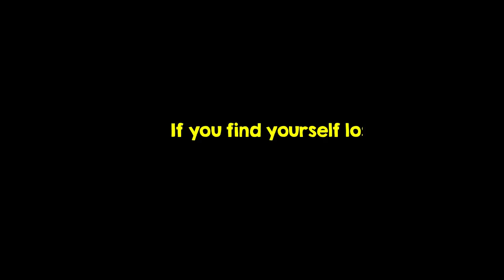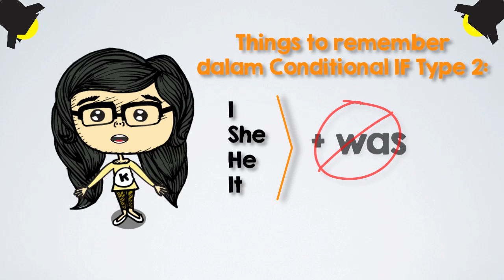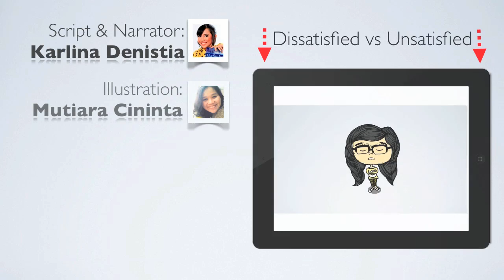EasyEnglish @karlinakuning: CONDITIONAL IF Type 1 & 2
Dapatkan akses semua video EasyEnglish bareng @karlinakuning di

EasyEnglish with @karlinakuning kali ini membahas CONDITIONAL IF Type 1 & 2. Kalau kamu masih bingung dengan CONDITIONAL IF dalam bahasa inggris, pas banget. Karena @karlinakuning ngasih penjelasan tentang CONDITIONAL IF dengan cara yang menyenangkan plus contoh-contoh CONDITIONAL IF yang lucu-lucu. Langsung aja deh tonton video EasyEnglish ini.

Pemesanan online buku EASYENGLISH & EGNLISH by @KarlinaKuning: WA 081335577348 / BBM 7EEAF6F4 atau mention twitter

So, selalu berpikir bahwa bahasa inggris itu mudah yaa, karena kita punya EasyEnglish. Think English, Think Easy!

EasyEnglish is proudly presented by
Karlina Denistia (@KarlinaKuning as Narrator & Script Writer
Eria Arum (@EriaArum as Video Maker
Thanks to Swaragama FM